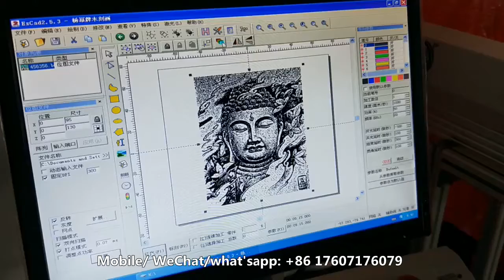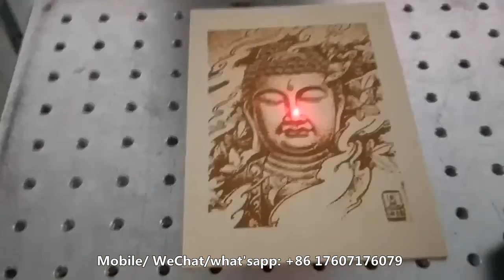wood figure photo engraving by C02 laser marking machine